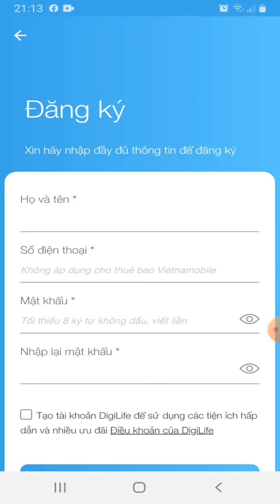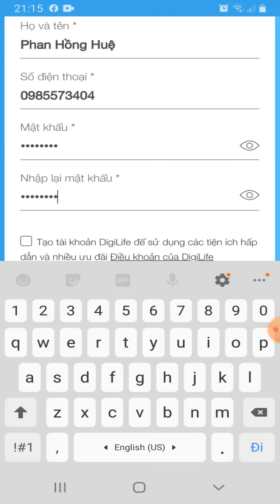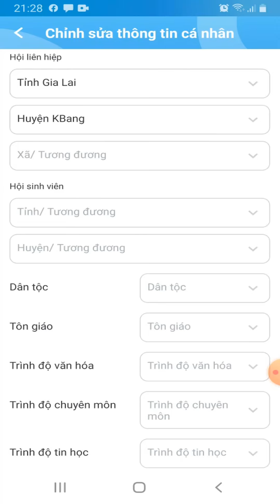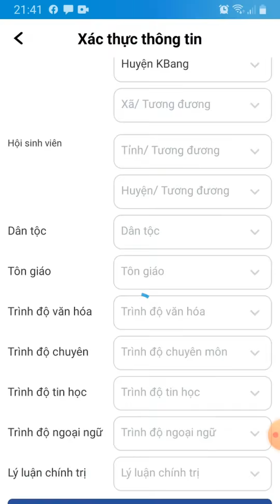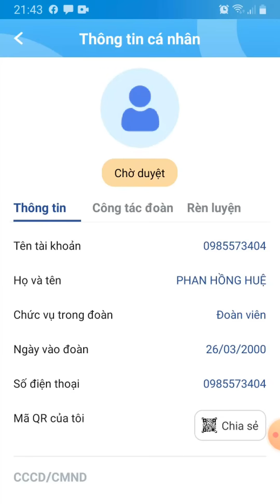✪ Hướng dẫn đăng kí thông tin đoàn viên trên app Thanh niên Việt Nam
✪ Video này hướng dẫn các bạn đoàn viên sử dụng ứng dụng Thanh niên Việt Nam:
- Tải và cài ứng dụng App Thanh niên Việt Nam
- Cập nhật thông tin
- Xác thực thông tin bằng căn cước công dân CCCD và xác thực khuôn mặt